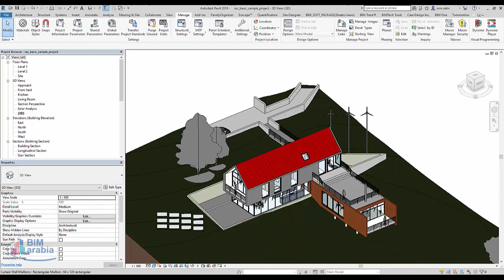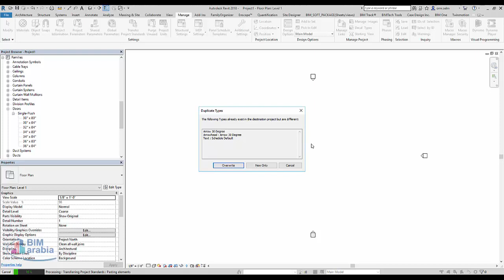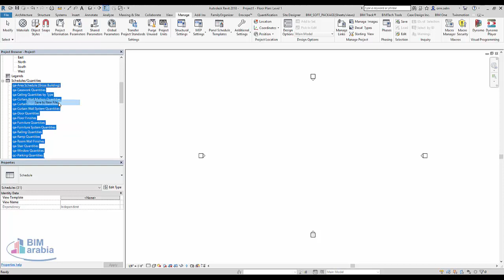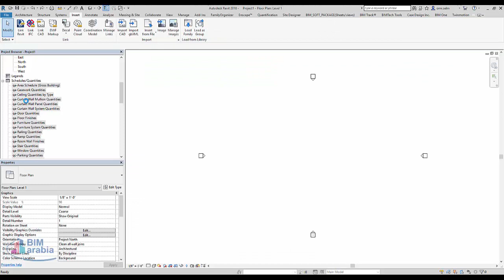revit transfer standard نقل الجداول و الاعدادات من مشروع لاخر